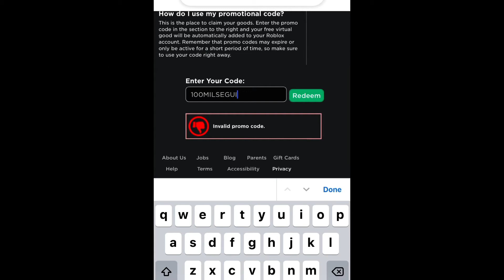How to get backpack (promocodes)